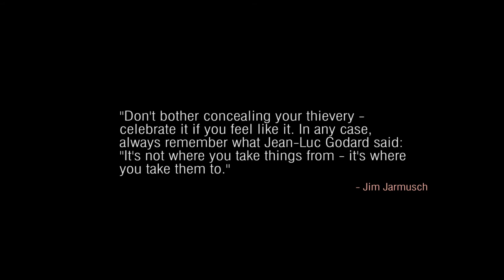Creativity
Inspired by creativity and expression, I composed this video using video clips that have profoundly influenced my life when it comes to art, design and expression. I wanted to showcase these incredible works of art and human beauty by juxtaposing them against the Ratatat song - Seventeen Years, which I thought was reminiscent of our fast passed lifestyle today and modern mentality when it comes to technology and visual culture.

My goal was to spark an interest in thinking creatively, seeking inspiration, and learning through observation. It was also an attempt to encourage the use of material in a way that may or may not reiterate but definitely poses a new and unique piece that provokes thought and wonder. An Architectural drafting professor of mine once said that "you can't fully understand a structure until you have drawn it."  I think the same holds true with video remixing. Simply watching a video does not do it justice, its the act of pushing, pulling, cutting, and pasting that helps to see a persons work in a new way. Manipulation leads to the creation of something new through a better understanding and respect for the original. Remix is everywhere, and its influence on our culture and media is immense. I think its time we embrace the vast amounts of material we have at our fingertips in order to make way for new ideas of composition and design.

"Nothing is original. Steal from anywhere that resonates with inspiration or fuels your imagination. Devour old films, news films, music, books, paintings, photographs, poems, dreams, random conversations, architecture, bridges, street signs, trees, clouds, bodies of water, light and shadows. Select only things to steal from that speak directly to your soul. If you do this, your work (and theft) will be authentic. Authenticity is invaluable; originality is non-existent. And don't bother concealing your thievery - celebrate it if you feel like it. In any case, always remember what Jean-Luc Godard said: "It's not where you take things from-it's where you take them to."

                                                                                                                                  -Jim Jarmusch

Credit:

Video clips sampled from the following Vimeo and YouTube videos.

Danny Macaskill - Industrial Revolutions
World's Largest Rope Swing --  Devin Graham
Grant Taylor - Skater of the Year -- theskateboardvideo
Shepard Fairey/Obey installation at SXSW
The Seed --  Johnny Kelly
F L U X -- candas sisman
Keep Drawing -- Studio Shelter
Good Books-Metamorphasis -- Buck
Trippy Animation -- Anthony Francisco Schepperd
Superfad Directs Colorful Vision in "eye candy" -- Hype Communications
Future Proof -- The DMCI
TRI▲NGLE -- Onur Senturk
Seventeen Years -- Ratatat

Fair-use Clause:

While in this forum I may not need to define or justify fair use, it is an issue of paramount importance to remix practitioners, especially given the exigence created by the Protect IP Act, Stop Online Piracy Act, and The Cyber Intelligence Sharing and Protection Act, immediate examples of war in a global village driven by technological innovation.